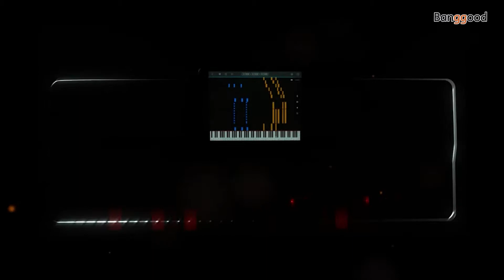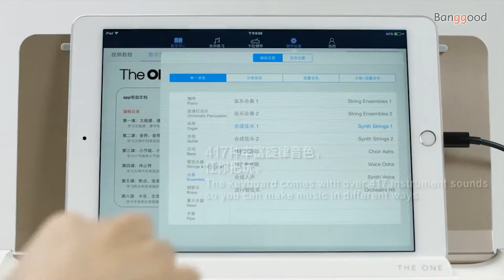TheONE TOK1 61 Keys Smart Electronic Piano from Xiaomi youpin - Banggood Toy&Hobbies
Description
TheONE TOK1 61 Keys Smart Electronic Piano Organ Light Keyboard Smart Piano from Xiaomi youpin

Main Features:
●APP smart playing education: play the keyboard follow the APP, learn the music from zero, let you play a famous music within a weekend
●Game play design: from simple to complex game, easier and more interesting, let the boring learning become a fun game
●61-keys strength sensing: weak tap for a lower sound, strong tap for a louder sound
●Grand Piano role, multi-tone optional, a keyboard can form a band: taken from the ten-story grand piano sound, whether it is practice or performance, it is like being in the center of the stage. 128 GM sounds and 4 drum sets can be switched ( link APP can be expanded to 417 sounds)
●Simplest design: only 4 keys to adjust the sound, volume, etc. 5kg weight, easy to carry
●Get the MFI certification from MFI, it's compatible with multi-platform, support both Android and iOS devices
●Support earphone, avoid to bother your neighbour while making practice
●Update the songs and music in real-time in cloud music library: play the newest song without a teacher
●AI check: intelligent evaluation function accurately record the rhythm,pitch,speed, etc., and generate evaluation reports to help you find problems and improve the efficiency of practicing the piano